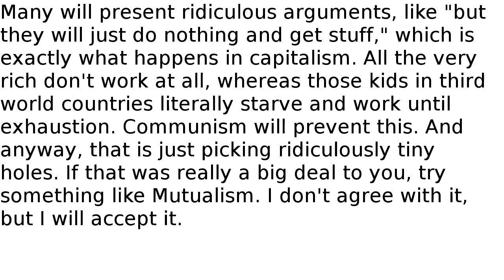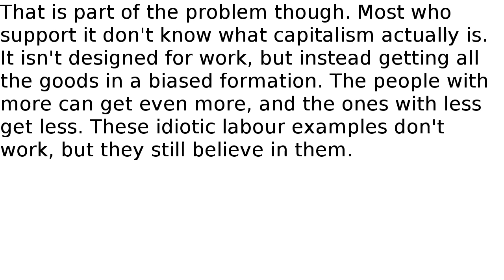Why these capitalist slaves must be cured and freed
Here is a game to play:
1. Find someone.
2. Explain to them what Snuggliocracy is.
3. Ask them their opinion.
4. They'll probably say "it's ridiculous" or something like that.
5. Now ask them their opinion on capitalism.
6. Laugh.